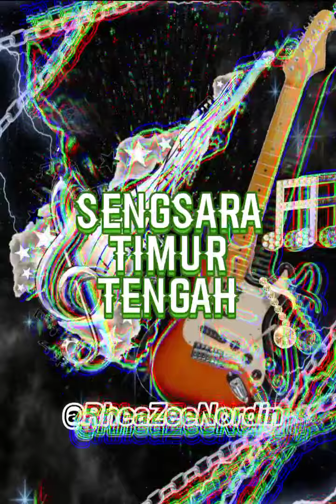𝙋𝙍𝘼𝙏𝘼𝙔𝙐𝘿𝘼 ; 𝙎𝙚𝙣𝙜𝙨𝙖𝙧𝙖 𝙏𝙞𝙢𝙪𝙧 𝙏𝙚𝙣𝙜𝙖𝙝